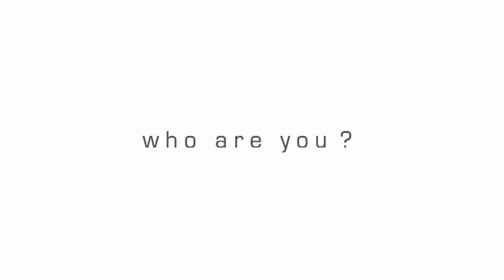fcuk tv advert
This is a university project and the aim of the advert and print campaign is to understand the younger audience of french connection and know what they want. I decided that they don't even know what they want or who they are. The tagline Who are you? fcuk knows, plays on the double meaning of french connections logo 'fcuk'.